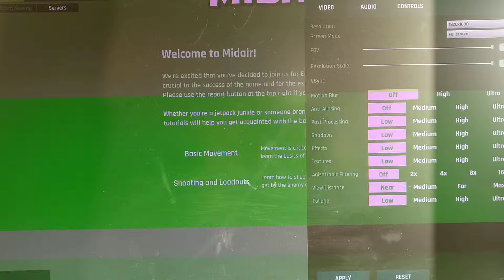Midair full screen?